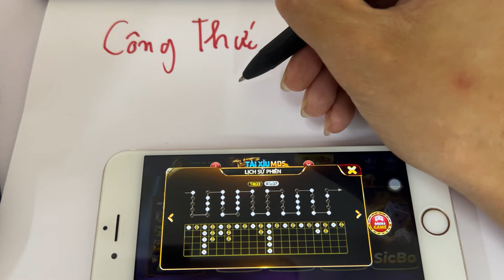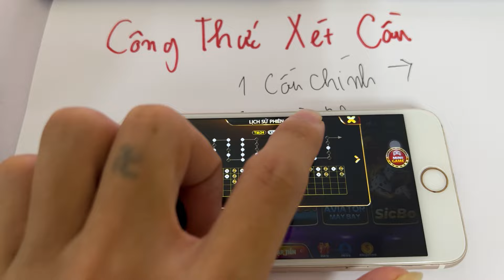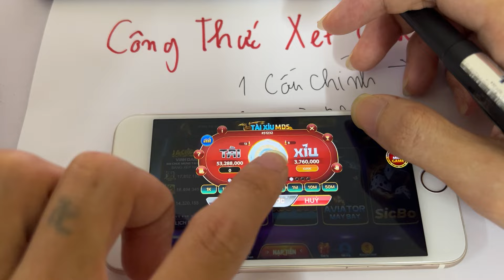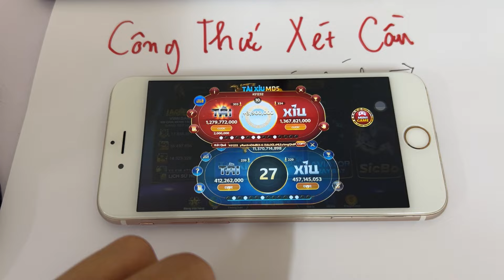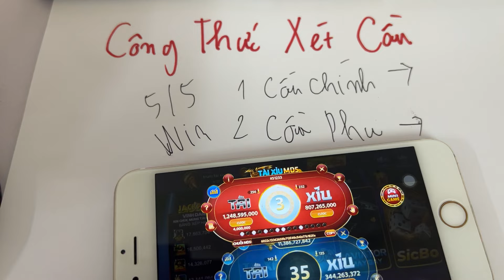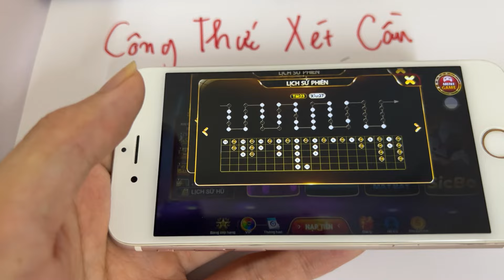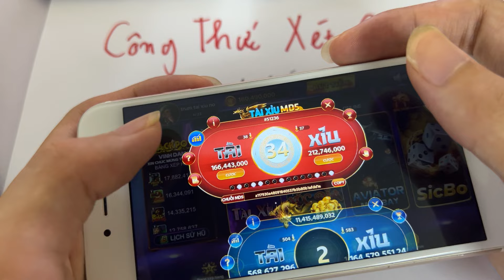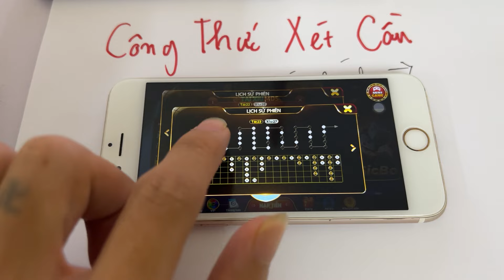68 Game bài | Cách Đánh Tài Xỉu online 68 Game bài Lụm lúa thông 7 tay Theo CT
68 Game bài | Cách Đánh Tài Xỉu online soi cau 68 Game bài sai lầm lớn nhất khi vào 68 Game bài
LI  NK GAME DUOI BINH LUAN VIDEO
Cổng game 68 game bài là một thương hiệu c á c ư ợc tr ự c tu y  ến đẳng cấp hàng đầu tại Việt Nam và trên thế giới. Nền tảng mang đến cho người dùng những sản phẩm và dịch vụ chất lượng số 1 cùng quy trình đặt cư ợc cực đơn giản. 68 game bài là game giải trí vui giúp mọi người giải trí sau nhưng thơi gian đi làm mệt mọi uy tín tạo nên thương hiệu 68 game bài
Thẻ Tag
 68 game bài,

© Copyright by Learn English American ☞ Do not Reup!